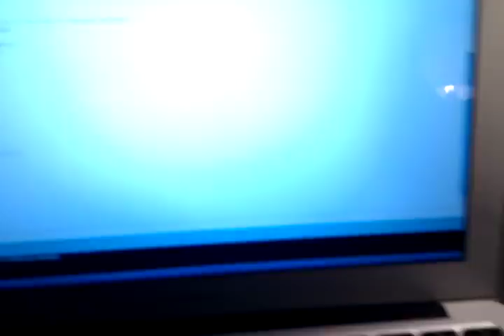The Next Step: Playing with Arduino, Stepper Motors, and Bitbeam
My first experiment with a stepper motor.